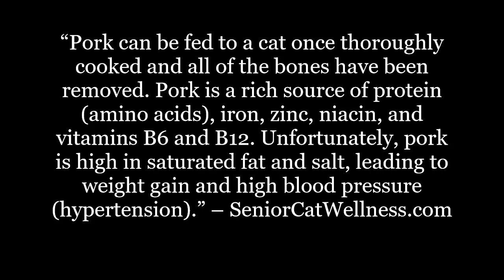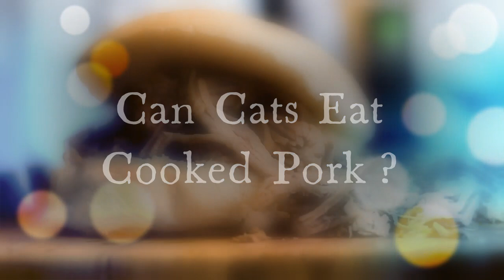Is Pork Good For Cats?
Is pork safe for cats to eat? Should it be cooked or uncooked?

In this material we’ll discuss the value of pork. The critical importance of moderation. And the potential negatives that can impact your cat if the pork is served raw or if your cat is allergic.

IMPORTANT LINKS...

Facebook.com/seniorcatwellness
Twitter.com/cat_wellness
Pinterest.co.uk/SeniorCatWellness